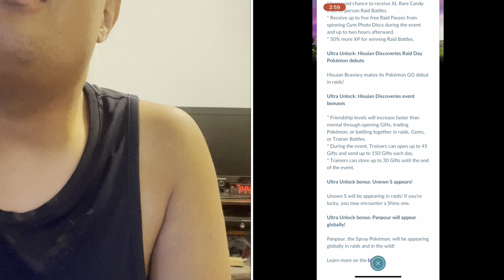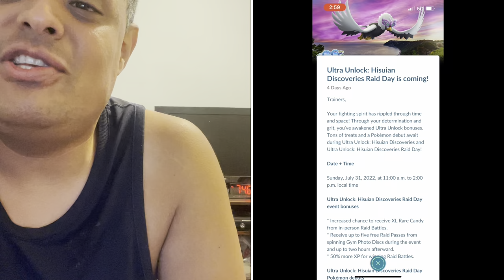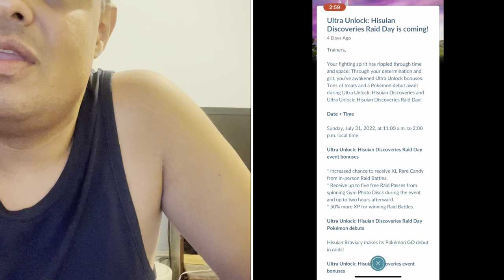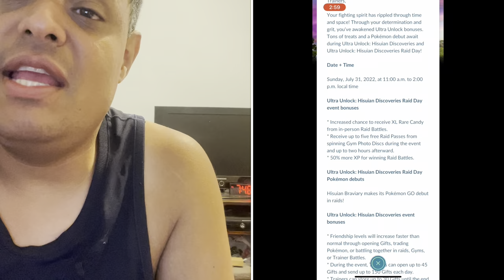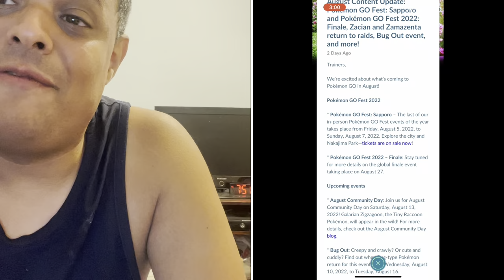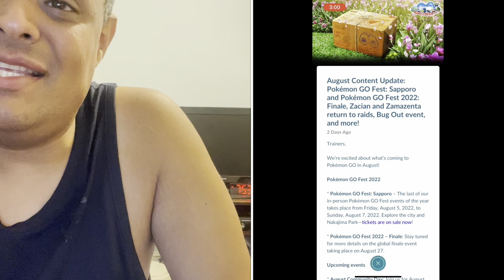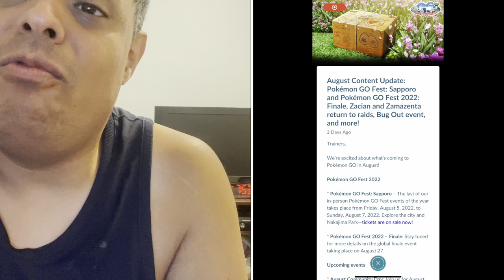Pokémon Go News Episode 236 (Hisiuan Event, August Updates, & More)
I’m back after my vacation I talk about the Hisiuan event, as well as Galaran Zigazagoon Community Day, and so much more.

My Mersona